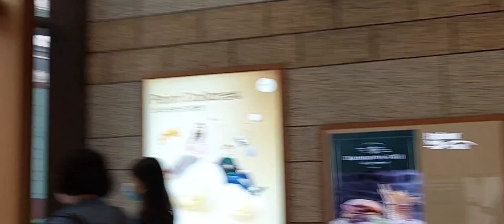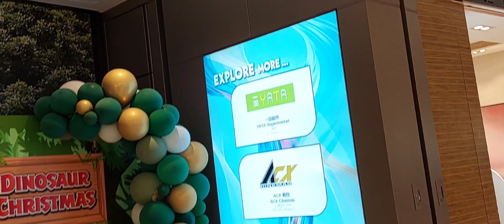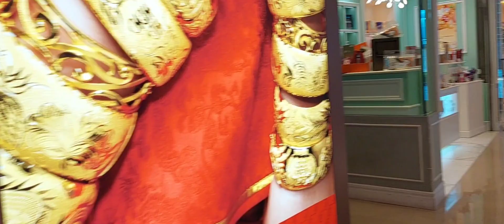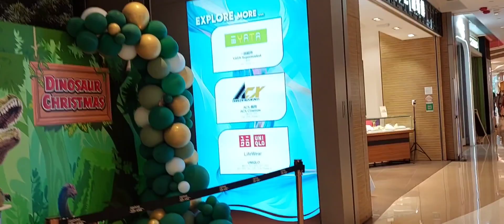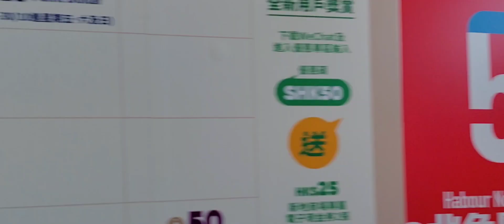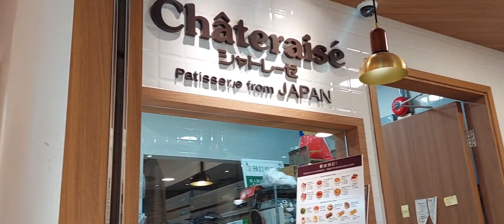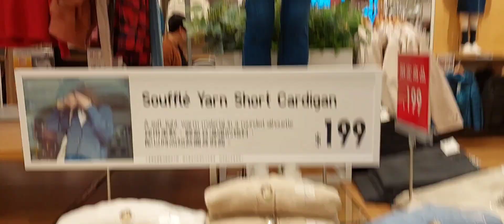Tour Around Harbour View Mall, North Point